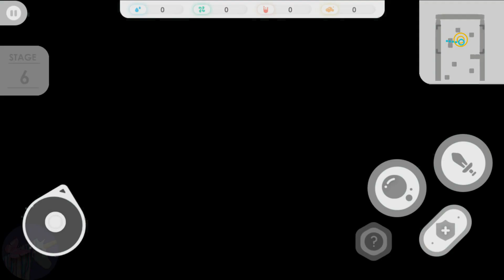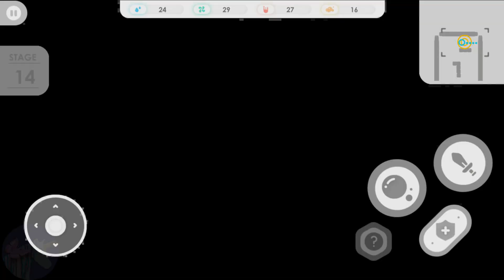Micro Smash gameplay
Microbe exists everywhere but it’s always out of our sight. By playing "Micro Smash", you can put yourself into the POV of different microbes. The light & slippery characters have to be controlled with special moving physics which simulates the movement of ‘microbe’.

The Micro World is now accessible for your exploration. Let’s start the micro-adventure by smashing across different experimental samples with low friction such as petri dish & even expired cheese!

Game Features:

- Slippery Battle:
As the micro world is slippery, you have to control the character like a vehicle rather than normal people. Let's try to put aside common sense and experience the extraordinary moving physics

- Drift, Hit & Drift
By mastering drifting while moving, you could make good use of the movement to hit the enemies in a more jolly & efficient pattern.

- Ability Combo Customization
You could customize your own ability supplement set with your preferred combination. Having an adept ability combo, it would be a powerful unseen weapon during the battles.

- Custom the In-game Upgrade
Several chances would be offered for upgrading your abilities temporarily among the game stages with designated choices. You are free to complete the challenges in your own way that you used to.

- Various Microbes, Diverse Characteristics
More & more microbe characters would be revealed with different stories behind & specific moving & fighting attributes.

- Explore the Unknown Micro World
If you are new to the Micro World, there must be a lot of "unknown" in your mind. By accessing different new game stages, there are many fun facts that are waiting for your exploration!